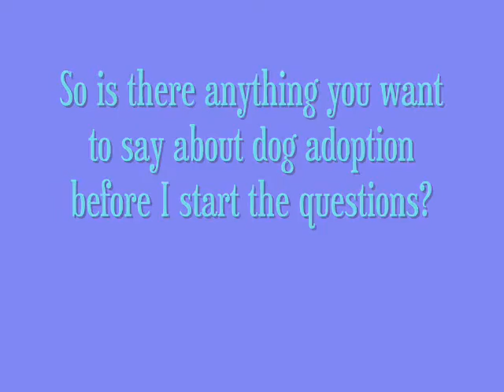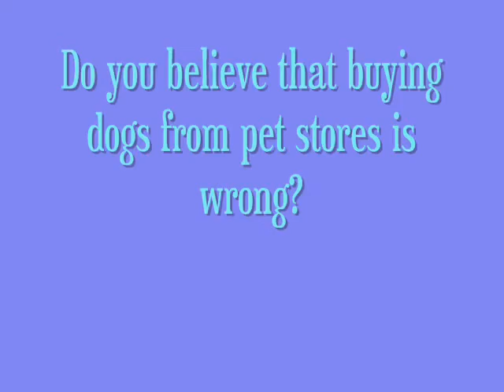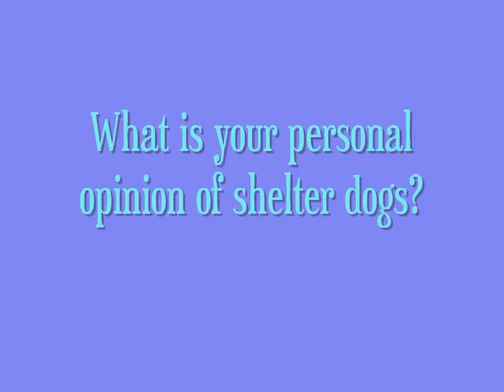Dog Adoption Interview